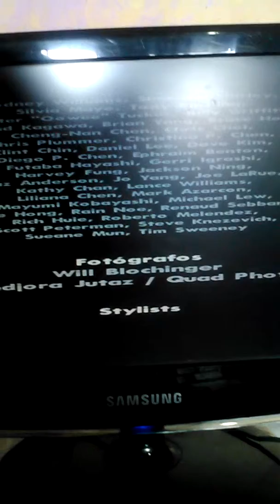Em fim terminei todas as missões do GTA Sanandres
Acabei esta ai os nomes dos criadores de audio,gráfico,etc